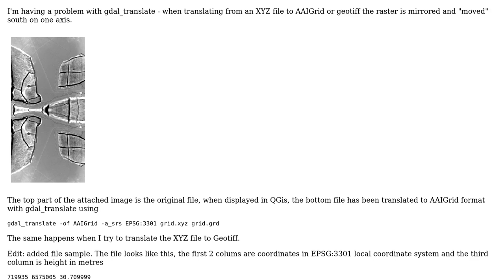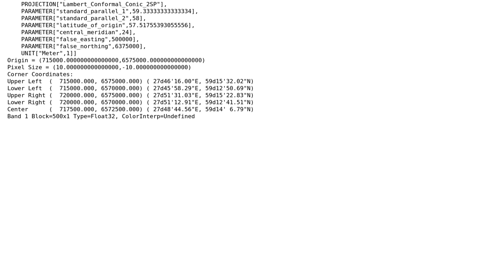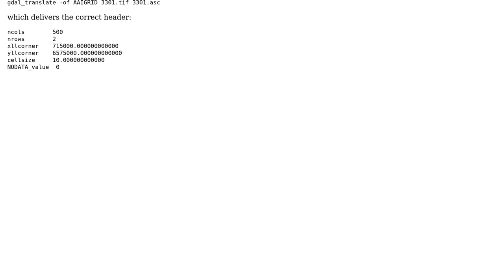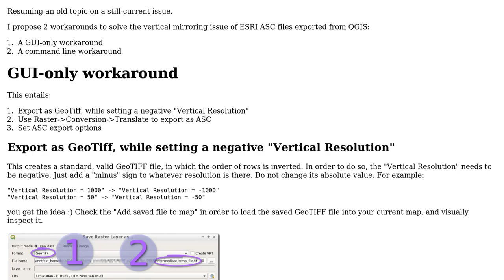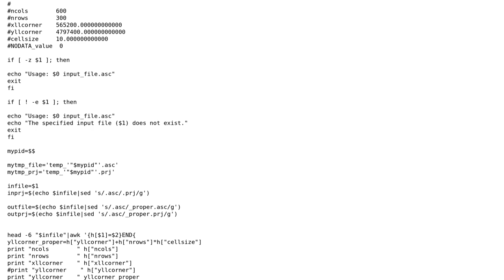GIS: gdal_translate creates images that are mirrored (3 Solutions!!)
GIS: gdal_translate creates images that are mirrored

With thanks & praise to God, and with thanks to the many people who have made this project possible! | Content (except music & images) licensed under CC BY-SA | Music | Images & others | With thanks to user user30184 user Tonis M user RafDouglas user AndreJ and the Stack Exchange Network Trademarks are property of their respective owners. You are responsible for your own actions.